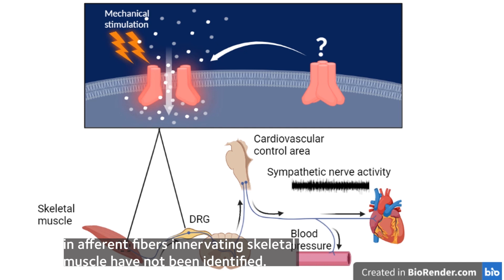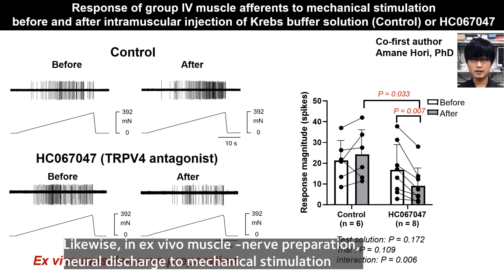PHYSIOLOGY SHORTS: Antagonism of TRPV4 channels reduces mechanotransduction in rat skeletal muscle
In this Physiology Shorts video Masaki Mizuno and Ayumi Fukazawa (University of Texas) talks about their recent study 'Antagonism of TRPV4 channels partially reduces mechanotransduction in rat skeletal muscle afferents'.

Read more in The Journal of Physiology:
'Antagonism of TRPV4 channels partially reduces mechanotransduction in rat skeletal muscle afferents.'
Masaki Mizuno and Ayumi Fukazawa et al.
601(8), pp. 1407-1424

Transcript:
MM: Hi, my name is Masaki Mizuno. I am an Associate Professor in the Department of Applied Clinical Research at UT Southwestern Medical Center, Dallas, Texas. I am the senior author of this paper.

AF: Hi, my name is Ayumi Fukazawa, and I am postdoc in the department. I am co-first author.

MM: Our research group has been investigating autonomic control of the cardiovascular system during physical exercise in health and disease states.

AF: I am going to give you a brief overview of our paper.

Slide starts here

AF: A mechanical stimulus to skeletal muscle activates the sympathetic nervous system during exercise. However, the receptors responsible for mechanotransduction in afferent fibers innervating skeletal muscle have not been identified.

AF: First, we identified that TRPV4 is expressed in C-fiber marker peripherin and co-localized in afferent from skeletal muscle by identifying retrograde tracer, Dil.

AF: Next, in vitro whole-cell patch clamp recordings from cultured rat dorsal root ganglia neurons, we found that TRPV4 inhibitor attenuates mechanically activated currents.

AF: Likewise, in ex vivo muscle -nerve preparation, neural discharge to mechanical stimulation was significantly reduced by TRPV4 inhibitor.

AF: Lastly, in an in vivo decerebrate rat preparation, antagonizing TRPV4 significantly decreases blood pressure and sympathetic nerve responses to passive stretch of hindlimb muscle.

AF: Our data suggests that TRPV4 plays an important role in mechanotransduction contributing to the cardiovascular responses during exercise.

Slides ends here

MM: Thank you for taking time to learn more about our study published in The Journal of Physiology. The full paper was published in Volume 601, Issue 8.